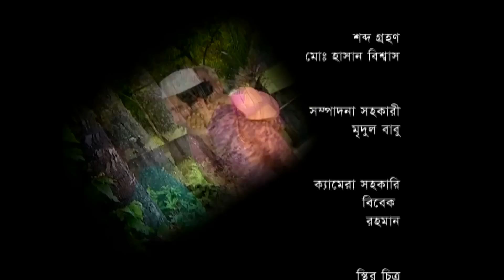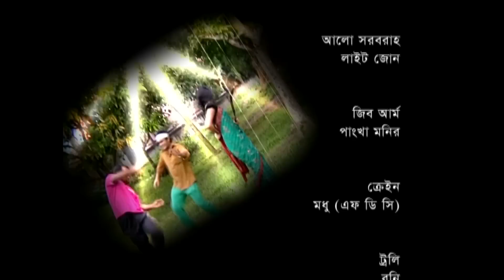Aloshpur | Episode 961-965 | Fazlur Rahman Babu | Mousumi Hamid | A Kha Ma Hasan | Bangla Natok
Natok : Aloshpur  Episode 961-965
Directed : Al Hajen
Produced : Azad
Starring : Fazlur Rahman Babu, Mousumi Hamid, Shamim Zaman, A Kha Ma Hasan, Alvee, Rahmat Ali, Doly Jahur, Chitrolekha Guho, Dhan, Lutfor Rahman George, Rifat Chowdhury, Arfan Chowdhury, Shamim Sarker.
Story : Mohammad Mamun-Ar-Rashid
Language : Bengali
Label : Cd Choice